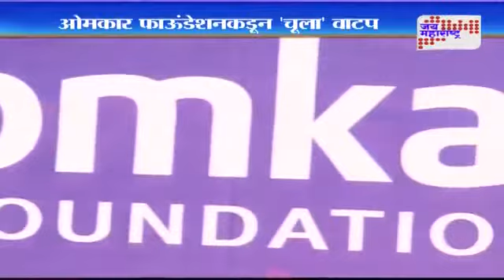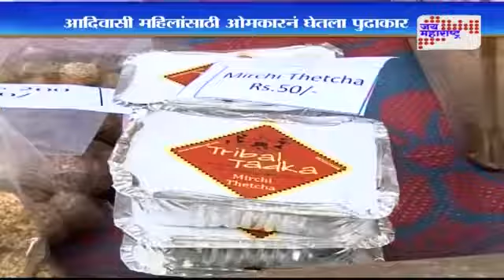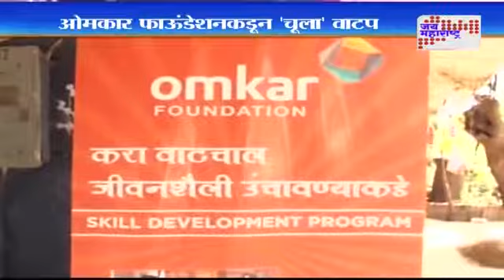Omkar Foundation gives away free stove tops to the Adivasi community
On a mission to equip the Adivasi community with better cooking conditions, we gave away free stove tops. The people also received proper training on how to use them.